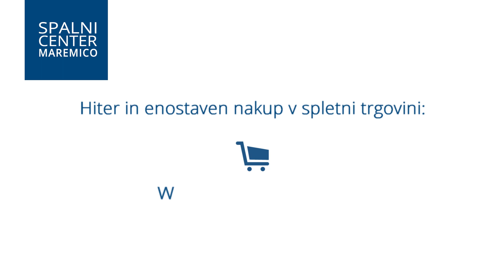Higienski paket za vodne postelje Lectus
S Higienskim paketom bo čiščenje vaše vodne postelje Lectus postalo hitro, enostavno in temeljito. Oglejte si video predstavitev.

Higienski paket lahko naročite v spletni trgovini ali ga kupite v Spalnem centru Maremico na Šlandrovi ulici 4 v Ljubljani.